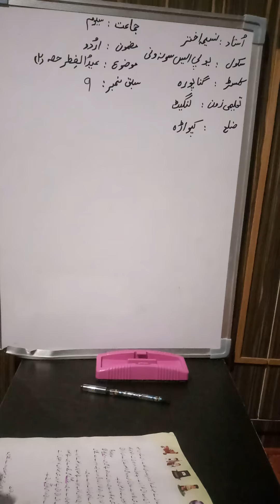Title Eid-ul-fitr(2)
Tutor-mrs Naseema Akhter Class-3rd
Sub-Urdu